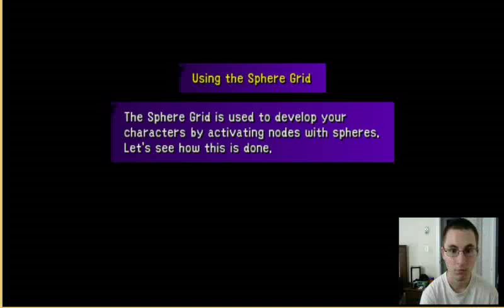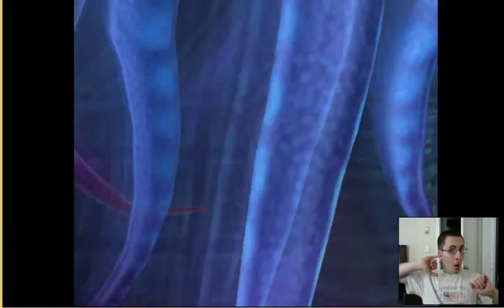final fantasy x part 2